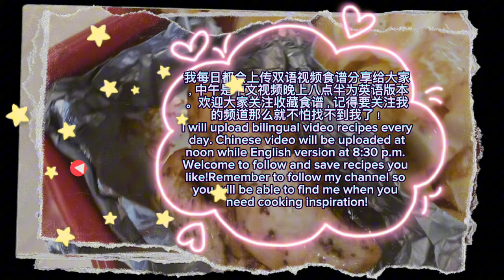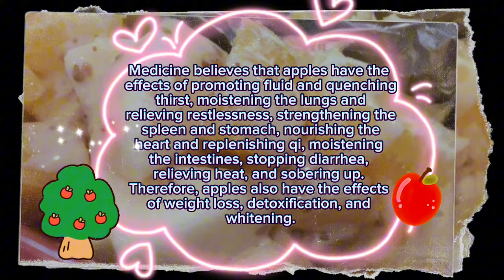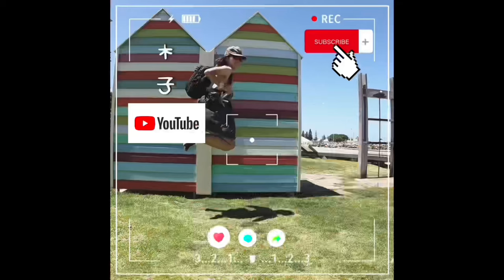【ASMR】 烤鸡柳水果双拼学起来做给家人客人吃！cookingvideo